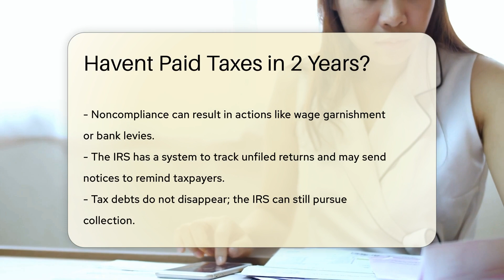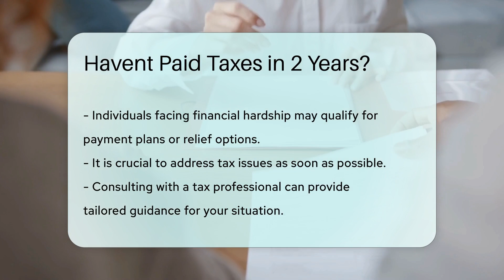Havent Paid Taxes in 2 Years? - CountyOffice.org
Havent Paid Taxes in 2 Years? In this eye-opening video, we delve into the repercussions of not paying taxes for two years. The IRS has the power to levy penalties on unpaid taxes, and the consequences can be severe. Discover how noncompliance with tax obligations can trigger actions like wage garnishment and bank levies. Unfiled tax returns can lead to the IRS taking steps to ensure compliance, potentially even filing a substitute return on your behalf. Learn about the importance of addressing tax debts promptly and explore relief options available, especially in cases of financial hardship. Consulting a tax professional can provide personalized guidance tailored to your circumstances. Stay informed and proactive when it comes to your taxes to avoid escalating issues.

He